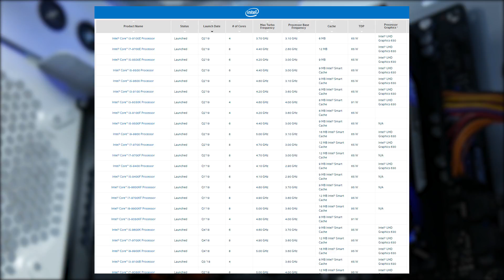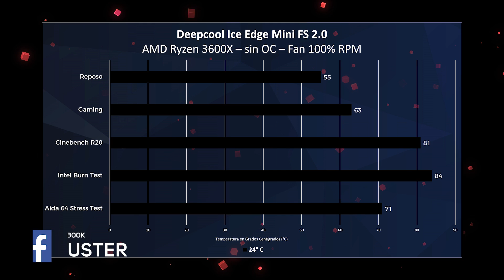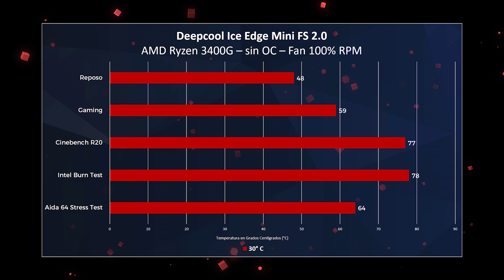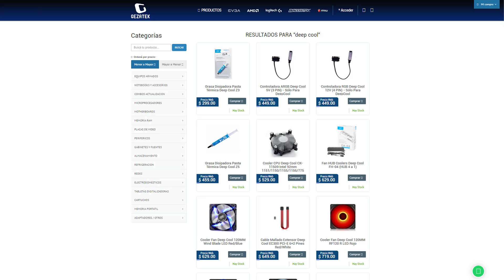El más chiquito de la familia | Review Deepcool Ice Edge Mini FS 2.0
¡¡Fanáticos de la tecnología y amantes del gaming!!

Empezamos la semanita con un nuevo review de hardware. Hoy les voy a mostrar un disipador de bajo perfil para Intel y AMD. Este Deepcool Ice Edge Mini viene a pelear contra las opciones stocks de ambas marcas, con un precio y rendimiento similar.

La diferencia de este bichito está en su tamaño, perfecto para ubicarlo en PCs compactas o chiquitas donde el tamaño es una opción a considerar. Si bien en la web de Deepcool afirman que soporta procesadores de hasta 95W, según mis pruebas rinde mucho mejor en CPUs con 65W como el AMD Ryzen 5 2400G o Ryzen 5 3400G.

Dejame en los comentarios que te pareció este bichito y que disipador estás usando en tu PC.